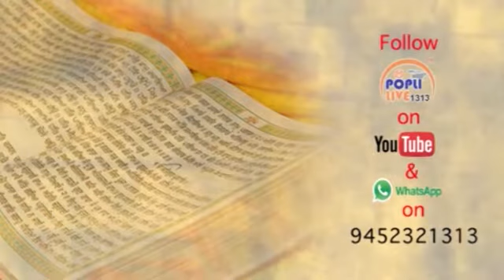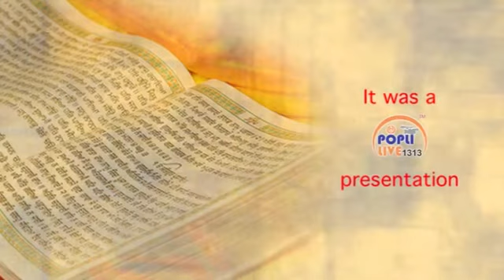Kanpur 27 8 17 Part 8